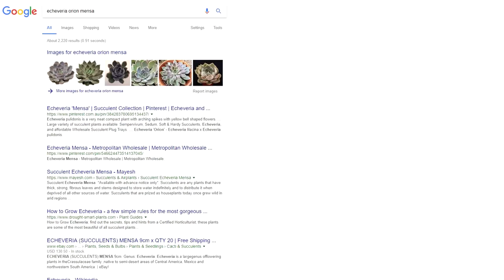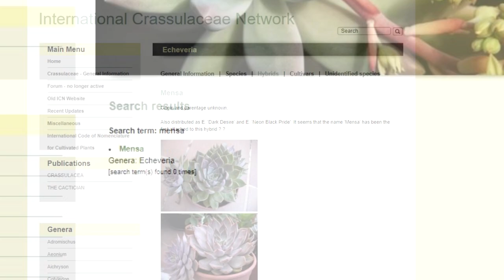About the Echeveria "Orion Mensa"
LP Bites
Orion Mensa

I bought another mystery plant. It came with the label "Orion Mensa" but I can't find any information about it online. I saw something about Mensa, but I don't think they look exactly alike.

I wonder what it is...